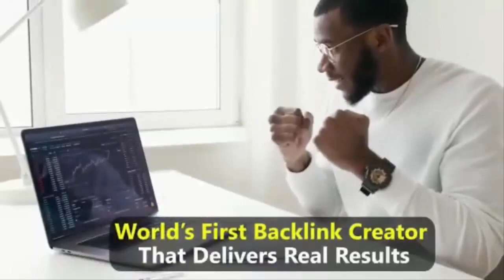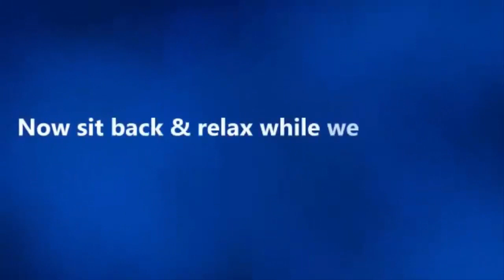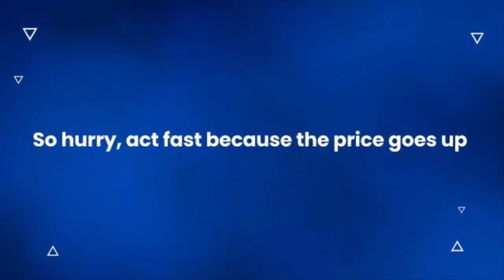ViralBot Review | Create High Quality Backlinks In Minutes